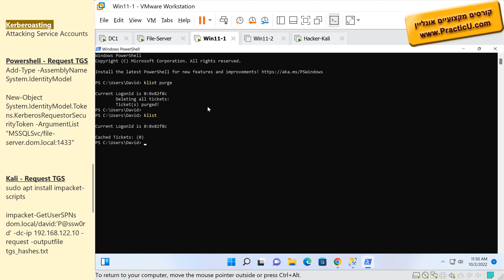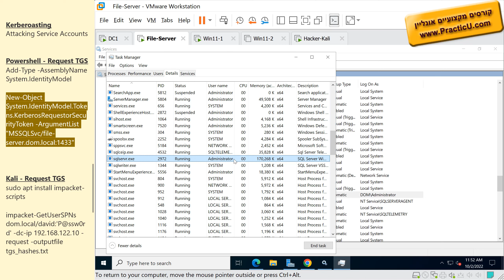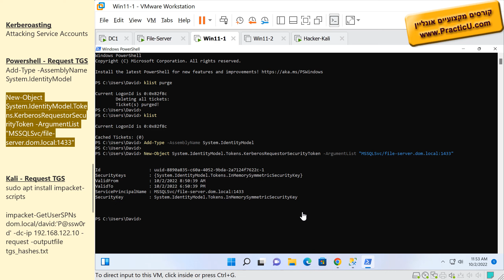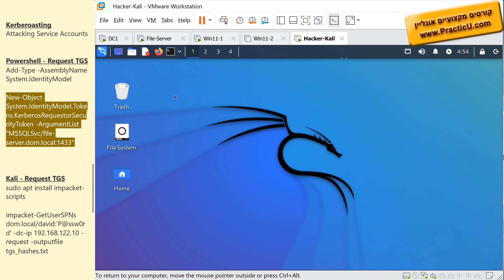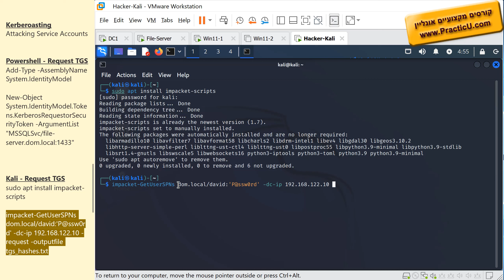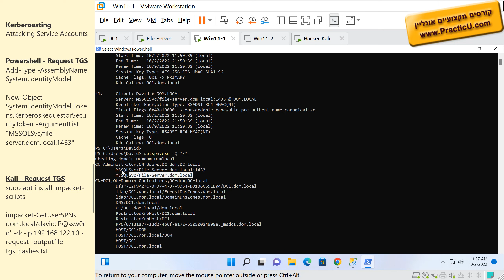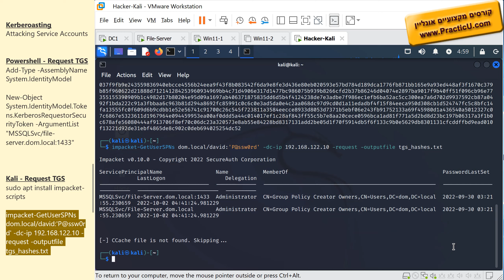ביצוע התקפת - Kerberoasting